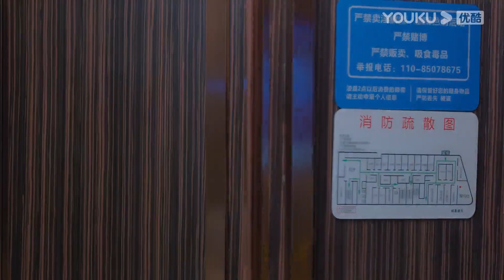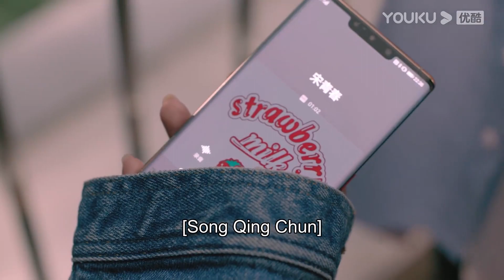💕小嬌妻為了讓霸總恢復記憶，竟使苦肉計狠心跳水給他看，霸總心裡著急還假裝不在意！ | 人海之中遇見你 Meeting You Loving You